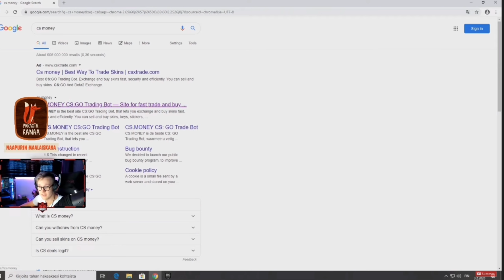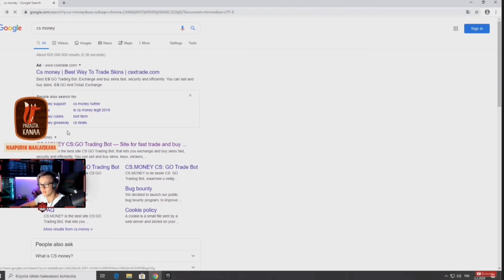GASONEEH HACKATTIIN!😭😭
CSGO EMPIRE KOODI : gasoneeh